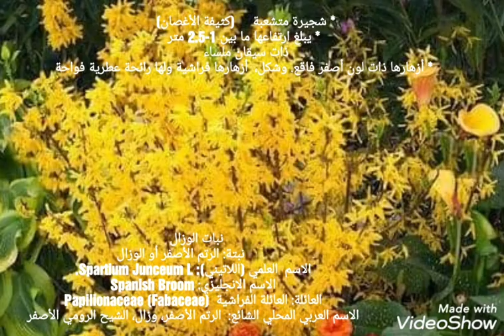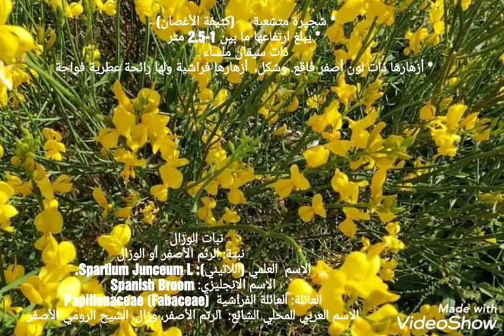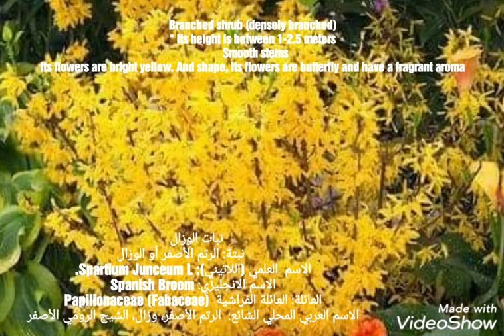نبات الوزال الرتم الأصفر Spartium Junceum L.الاسم الانجليزي: Spanish Broom الشيح الرومي الأصفر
نبات الوزال
        نبتة: الرتم الأصفر أو الوزال
الاسم  العلمي (اللاتيني): Spartium Junceum L.
الاسم الانجليزي: Spanish Broom
العائلة: العائلة الفراشية  Papilionaceae (Fabaceae)
الاسم العربي المحلي الشائع:  الرتم الأصفر، وزال، الشيح الرومي الأصفر

* شجيرة متشعبة     (كثيفة الأغصان)

* يبلغ ارتفاعها ما بين 1-2.5 متر
 ذات سيقان ملساء

* أزهارها ذات لون أصفر فاقع. وشكل،  أزهارها فراشية ولها رائحة عطرية فواحة

 Walnut plant
  Plant: yellow stump or walnut
Scientific name (Latin): Spartium Junceum L.
English name: Spanish Broom
Family: Butterfly family Papilionaceae (Fabaceae)
Common local Arabic name: yellow rhododendron, wazal, yellow turkey wormwood

Branched shrub (densely branched)

* Its height is between 1-2.5 meters
  Smooth stems

Its flowers are bright yellow. And shape, its flowers are butterfly and have a fragrant aroma